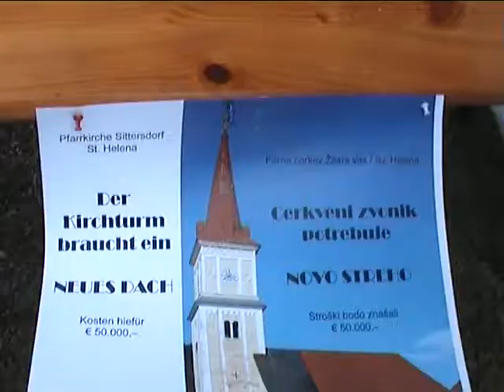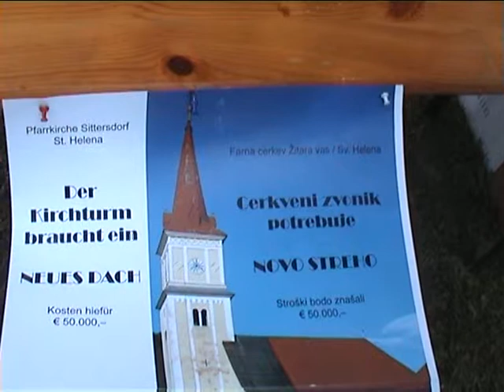Kirchturmkreuz - Segnung am 26.06.2011 in Sittersdorf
Aufzug des Turmkreuzes auf den neu eingedeckten Kirchturm in Sittersdorf.